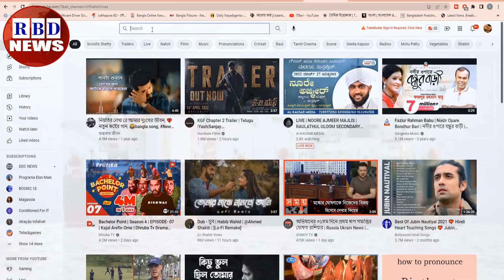সারাদিনের আন্তর্জাতিক সংবাদ | ২১ ডিসেম্বর ২০২২। ভারতের সংবাদ | antorjatik sambad | RBD News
সৌদি আরবকে নিয়ে গভীর ষড়যন্ত্র ইসরাইলের | ধ্বংস থেকে বাঁচতে সৌদি আরবের পা ধরছে ইসরায়েল

News Headline.

keyword.
bd news,
bdnews24 bangla,
bangladesh newspapers,
bangla news,
all bangla newspaper,
bdnews24,
আন্তর্জাতিক সংবাদ,
বিশ্ব সংবাদ,
ইরান,
তুরস্ক,
যুক্তরাষ্ট্র,
RBD News,
আজকের আন্তর্জাতিক সংবাদ,
international news,
আন্তর্জাতিক খবর,
আন্তর্জাতিক সংবাদ today,
সংবাদ আন্তর্জাতিক,
world news bangla,
ইরান আমেরিকা,
পাকিস্থান,
ভারত,
ইরানের আন্তর্জাতিক সংবাদ,
আন্তর্জাতিক ডেস্ক,
আন্তর্জাতিক খবর,
bbc news
news 24,
bd newspaper,
breking news today,
viral news,
top news bd,
hot news,
bangladesh,
probashi news,
probashider News,
RBD News,
bd youtube,
bd youtuber,
all news,
khobor,
bangladesh cricket,
interview,
Internetional News,

* ANTI-PIRACY WARNING *